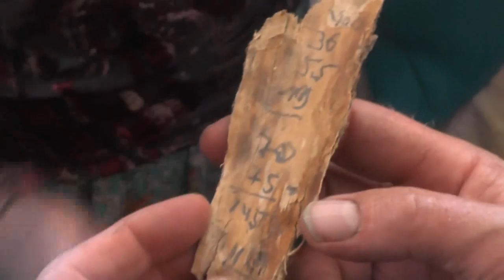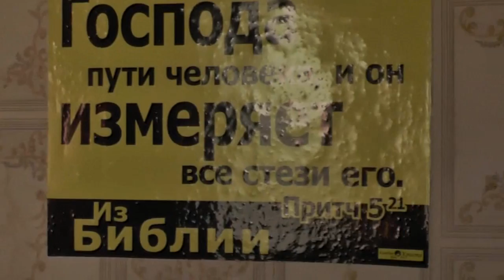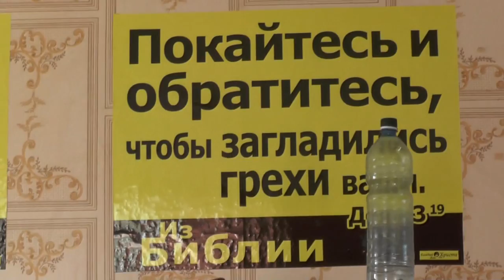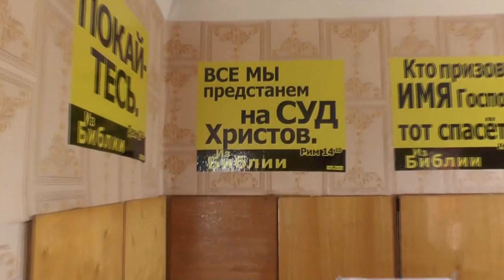Дежурю на ужине. Жалоб не поступало. 22. 06. 2017